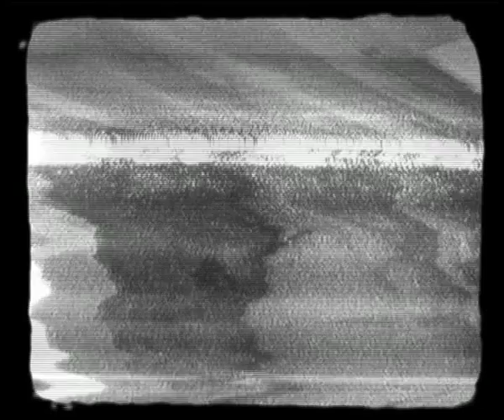HIFIKLUB_Hey Oh_Back To La Tomate 5 (film by Arnaud Maguet)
Hey Oh

Lyrics: Régis Laugier/ Music: Luc Benito, Régis Laugier & Nicolas Morcillo
From the EP Back To La Tomate (2010, Parallel Factory/ Les Disques En Rotins Réunis)
Recorded by Hifiklub with Jean-Marc Montera (guitar) & Lee Ranaldo (guitar)
Music mixed by kptmichigan

A film by Arnaud Maguet